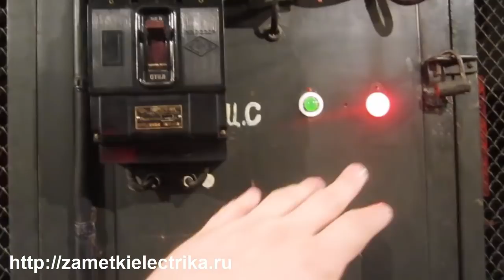Короткое замыкание в разделке кабеля 10 (кВ). Последствия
Короткое замыкание в разделке силового кабеля напряжением 10 (кВ). Фрагменты последствия аварии.